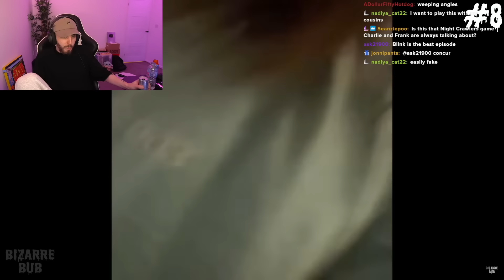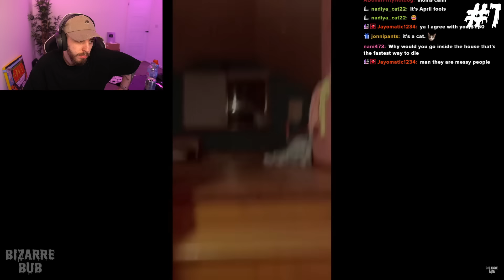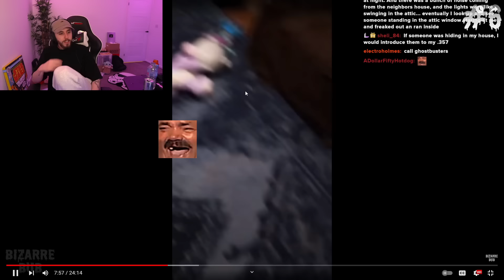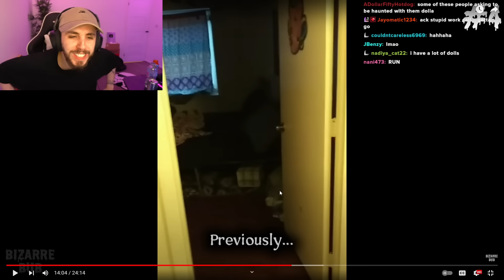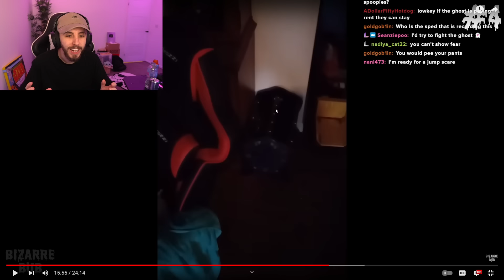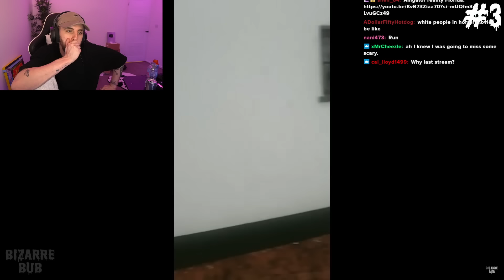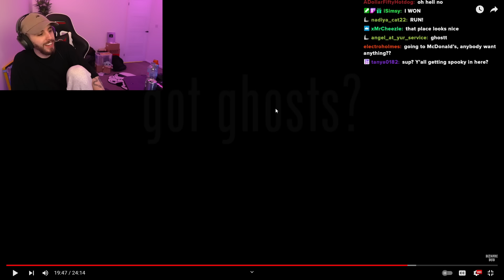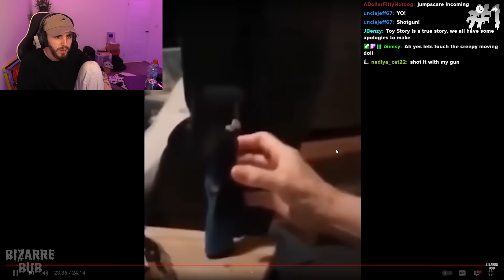The SCARIEST Videos On YouTube!